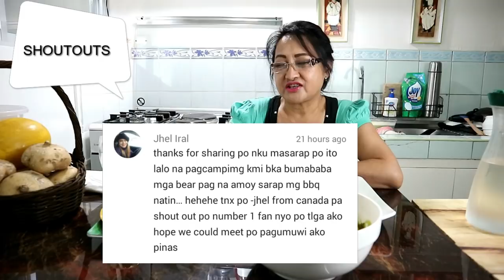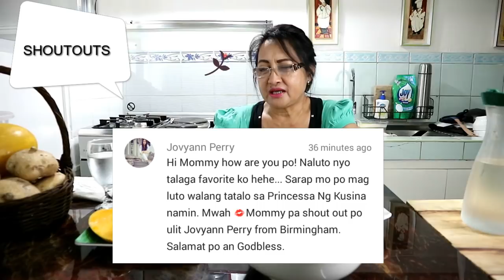Sarsiadong Bangus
Hello mga Kaibigan! Sarsiado is a very easy fish dish which features eggs and tomatoes. Sarciado means cooked with a thick sauce. Enjoy watching and Happy Cooking!